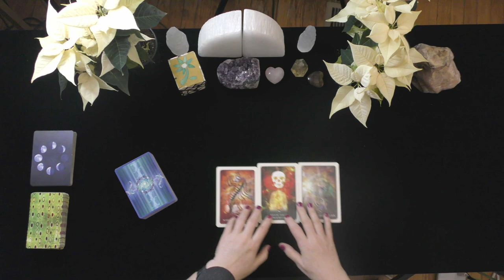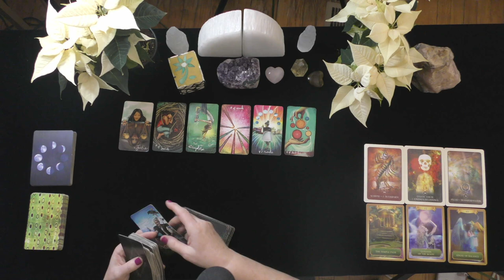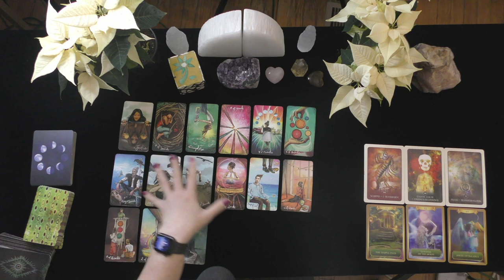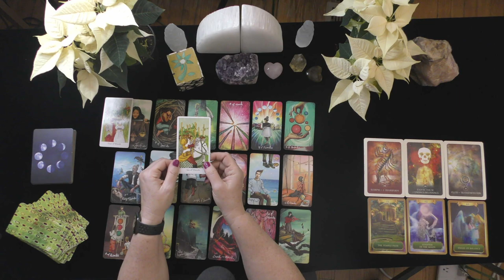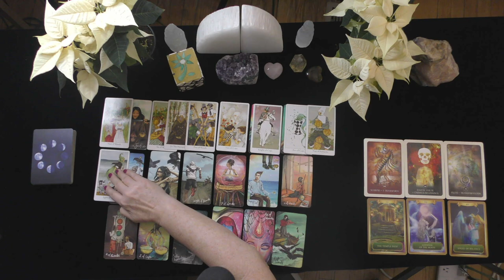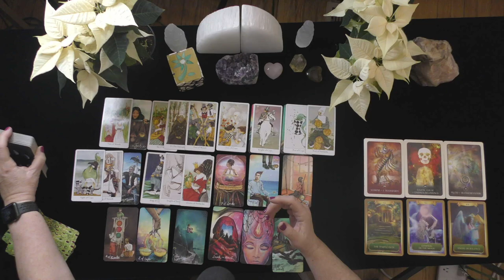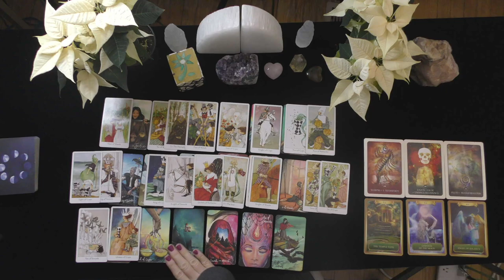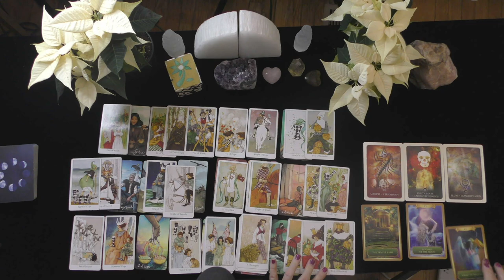SCORPIO~AT LAST! AN ENDURING SWEET CONNECTION!~LOVE TAROT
2021~TIMELESS~WEEKLY TAROT READING

EXTENDED VIDEO LINK FOR THIS VIDEO:
Extended Readings Cover the Following topics:
1. Details of how your person feels about you.  Deep dive into their emotions, thoughts, intentions, and actions.
2. More information about their motivations and why they
3. Clarify cards that are challenging.
4. Love Messages from them
Oracle Cards, advice,
5. "Shadow" spread reveals POI's person shows their ability to manifest a positive relationship with you.
6.***New Love Card reading ONLY WHEN THE PRIMARY READING AND EXTENDED READINGS ABOUT THE ORIGINAL POI DO NOT APPEAR TO HAVE A CHANCE FOR A GOOD OUTCOME.

5 INDEPENDENTLY VETTED RATING
5.0 RATED! 7504+ REVIEWS 22782 + ONLINE READINGS

OPTIONS INCLUDE{
20 MINUTE VIDEO READING: LOVER'S THOUGHTS FEELINGS, INTENTIONS, & ACTIONS $ 60.
25 MINUTE EX-RETURN VIDEO READING?  $ 75.00
20 MINUTE TELEPHONE READING $ 60.
30 MINUTE EMERGENCY (GUARANTEED WITHIN 24 HOURS OF YOUR PURCHASE TIME LOCAL TO ME. $180.